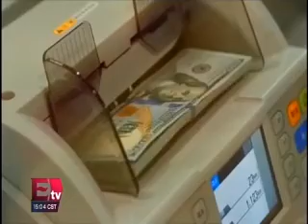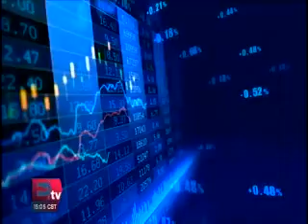Junta de Gobierno de Banxico ve con preocupación una eventual segunda degradación de Pemex